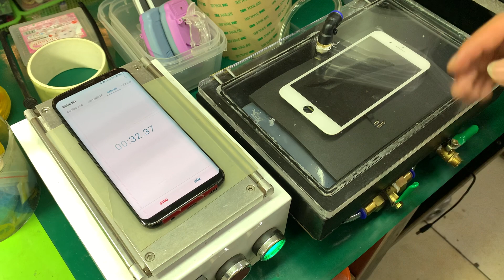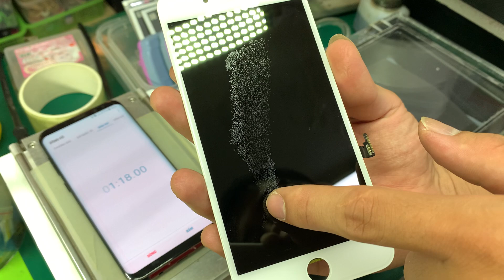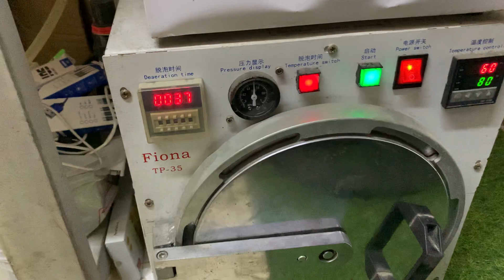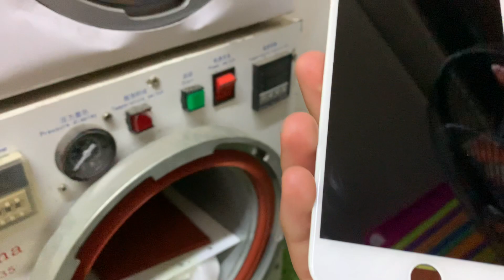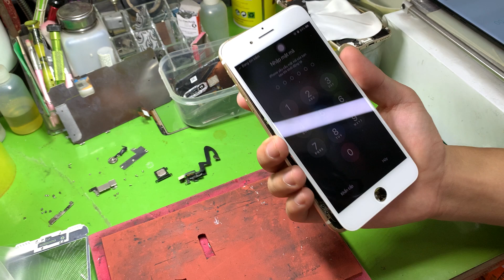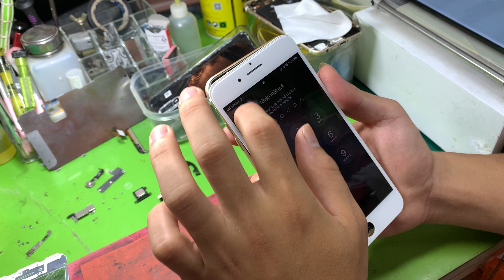Thay Kính - Ép Kính iphone 7 Plus Bằng Máy Ép Bóng Hơi !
Adam mobile
ĐC: 104 Nguyễn Tuân - Thanh Xuân - Hà Nội